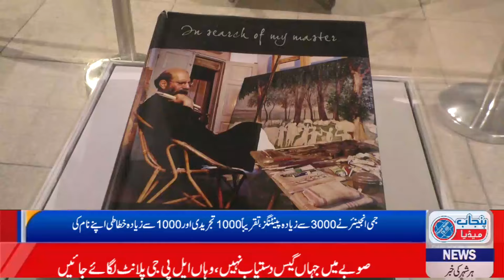Lahore Museum mein Art Exhibition | Painting | Jimmy Engineer